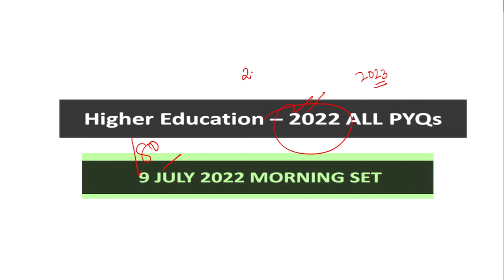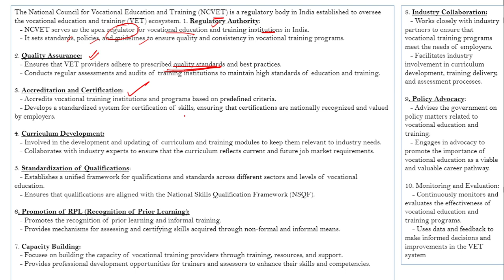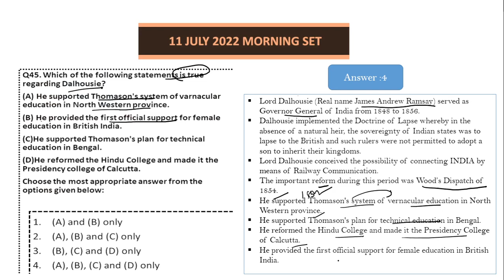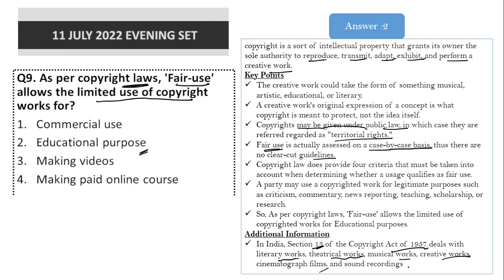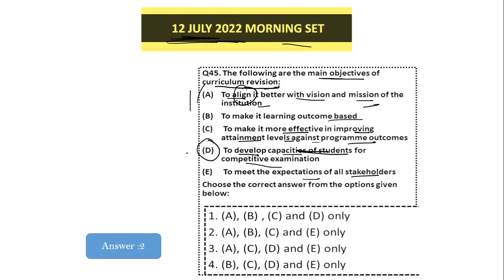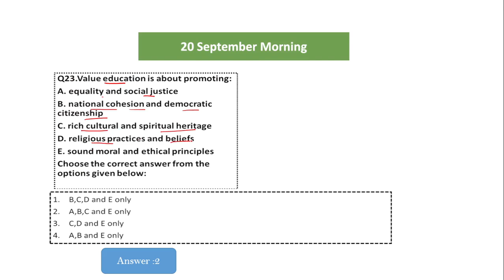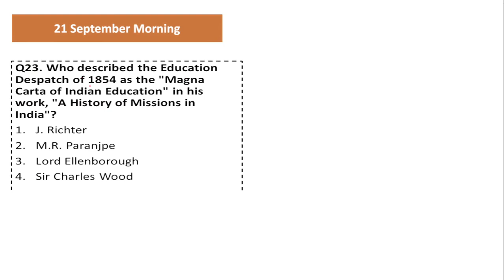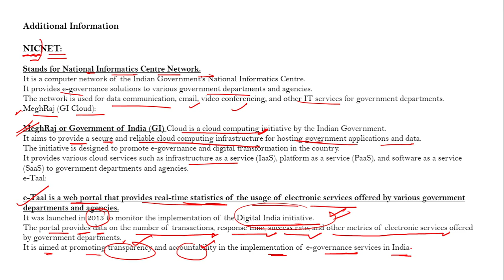HIGHER EDUCATION PAPER-1 |YEAR 2022 | BEST QUESTIONS PRACTICE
Hello...👋
APP: JRF MILESTONE EDUCATION